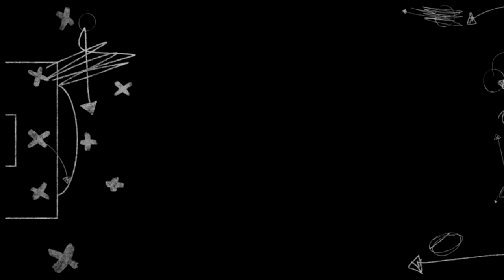"Le Travail de l'OMbre" avant OM-Konyaspor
Nouveau sur Le Phocéen : "le Travail de l'OMbre" analyse le jeu olympien après les matchs de l'OM. Aujourd'hui, petite vidéo avant le match face à Konyaspor : tout ce qu'il ne faut pas faire en gros !